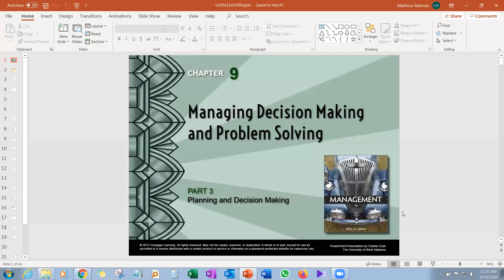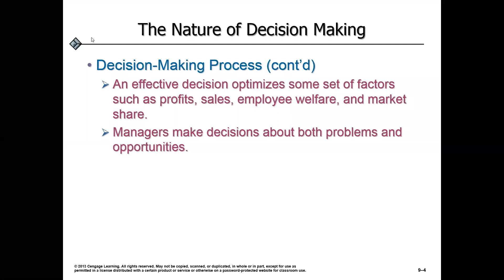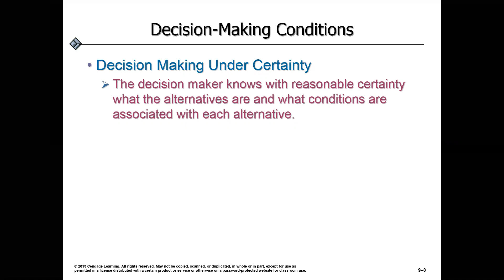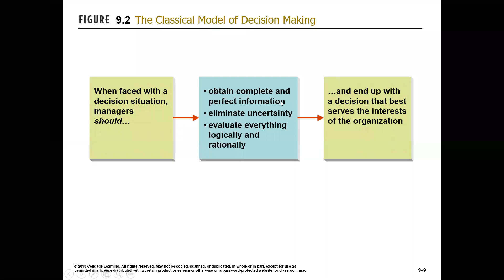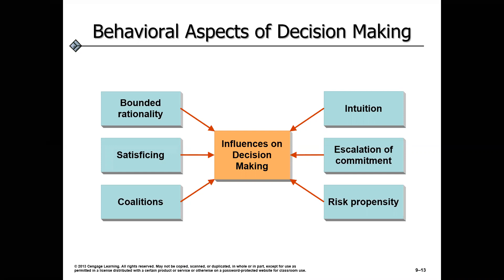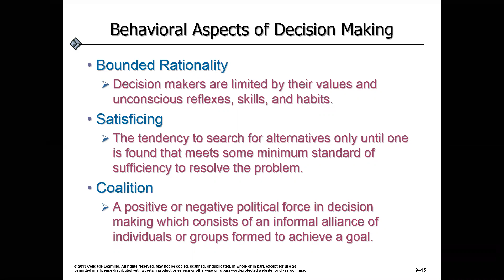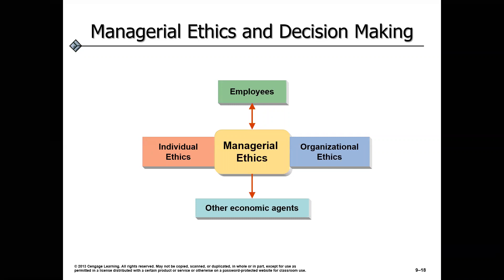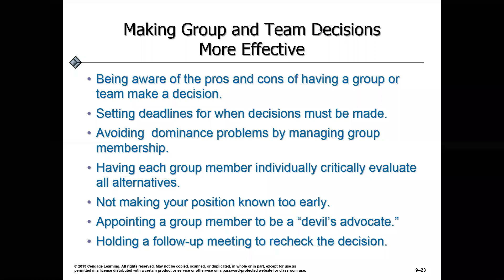Management- Managing Decision Making & Problem Solving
-Define decision making and discuss types of decisions and decision-making conditions.
-Discuss rational perspectives on decision making, including the steps in rational decision making.
-Describe the behavioral aspects of decision making.
-Discuss group and team decision making, including the advantages and disadvantages of group and team decision making and how it can be more effectively managed.